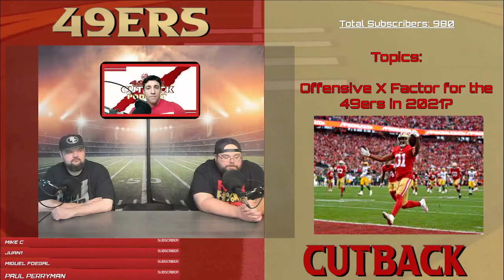The Biggest Offensive X Factors for the 49ers in 2021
Which 49ers players will be the biggest X Factor on offense? We talk who is needed most to make this offense go.

Live Stream Thursday at 6:30pm PST...Come by interact and bring your questions. It's a lot of fun!

We appreciate you taking the time to listen to the 49ers Cutback Podcast. We will continue to do our best to put out great new content for all fans to be able to enjoy.